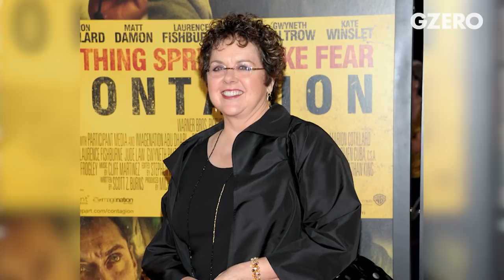Truth about Coronavirus: Preparing for Pandemic | Laurie Garrett | GZERO World with Ian Bremmer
Preparing for the Pandemic: "The Window Is Closing"

Laurie Garrett, Pulitzer Prize-Winning Global Health Writer and former Senior Fellow at Council on Foreign Relations, joins Ian Bremmer to discuss the truth about the novel coronavirus, and what Americans should be doing to prepare.

Empty grocery store shelves, Purell selling at $100 a bottle, and handwashing that would make any mother proud. Uncertainty about coronavirus dominates daily lives today all around the globe. But along with the many unknowns come solid reasons for hope, if the right steps are taken immediately. Acclaimed health expert Laurie Garrett argues that the window to mitigate the pandemic's effect is closing, but there is still much governments and individuals can do to curb the impact.